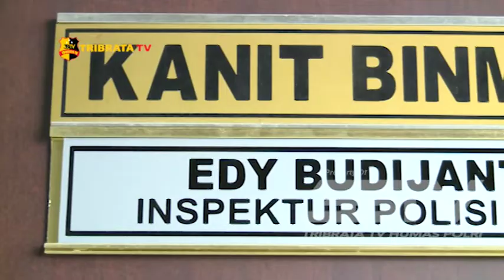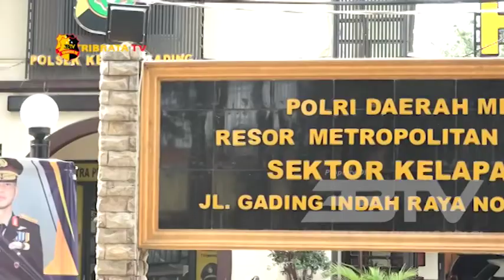BRIPKA MARYATI JONGGI - POLWAN BHABINKAMTIBMAS PERTAMA DI DKI JAKARTA ll TELADAN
Bhayangkara Pembina Keamanan dan Ketertiban Masyarakat atau yang dikenal dengan Bhabinkamtibmas adalah petugas kepolisian yang bertugas di tingkat desa sampai dengan kelurahan yang mengemban fungsi Preemtif atau upaya awal yang dilakukan oleh pihak kepolisian untuk mencegah terjadinya tindak pidana dengan cara bermitra dengan masyarakat.
Peran bhabinkamtibmas di tengah-tengah masyarakat yaitu menjadi teladan dan pelindung masyarakat di tingkat masyarakat terkecil, serta mampu mendengar lebih jelas tentang apa yang menjadi keluhan masyarakat. Sehingga anggota bhabinkamtibmas menjadi gardha Polri terdepan di tengah masyarakat

Bhabinkamtibmas memang identik dengan polisi laki-laki, namun bukan berarti polisi wanita (Polwan) tidak dapat menjadi Bhabinkamtibmas. Inilah yang membuat Polres Metro Jakarta Utara menunjuk Bripka Maryati Jonggi sebagai Polwan Bhabinkamtibmas pertama di DKI Jakarta.
Kapolres Metro Jakarta Utara Kombes Pol Budi Herdi Susianto melihat wilayah kelapa Gading didominasi oleh lurah wanita. Oleh sebab itu Bripka Maryati Jonggi secara langsung ditunjuk oleh Kapolres untuk bertugas sebagai Bhabinkamtibmas di Kelapa Gading Barat Polsek kelapa gading.
Dengan ditunjuknya Bripka Maryati Jonggi sebagai anggota Bhabinkamtibmas, diharapkan pemberian penyuluhan dan sosialisasi masalah kamtibmas dapat lebih diterima oleh masyarakat khususnya kaum milenial.

Bripka Maryati Jonggi, lahir dari latar belakang keluarga yang memang tidak ada riwayat mengabdi sebagai anggota kepolisian. Sejak Sekolah dasar dirinya sudah bercita-cita menjadi seorang Polisi. Anak kedua dari 4 bersaudara ini tetap semangat meraih cita citanya.
Bekerja sebagai bhabinkamtibmas yang mengharuskan dirinya untuk terjun langsung di tengah masyarakat, membuat Bripka Maryati Jonggi Bangga, karena dirinya dapat berkontribusi langsung kepada warga dengan membantu dan menjadi fasilitator serta mediator. Hal ini membuat Bripka Maryati Jonggi lebih dekat dengan masyarakat.

Sebagai seorang bhabinkamtibmas yang dituntut 24 jam melayani masyarakat.  Tak lantas membuat dirinya melupakan tugas dan tanggung jawab sebagai seorang istri dan ibu dari 2 orang anak. Dirinya mengaku menjalankan 3 peran sekaligus, memiliki tatangan yang besar utamanya dalam pembagian waktu.